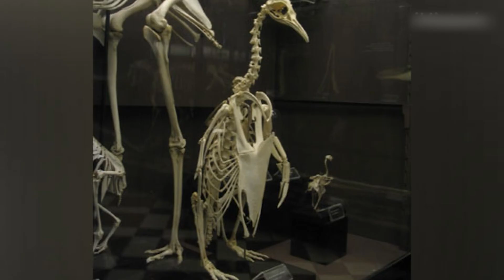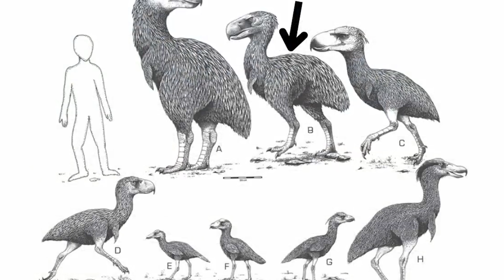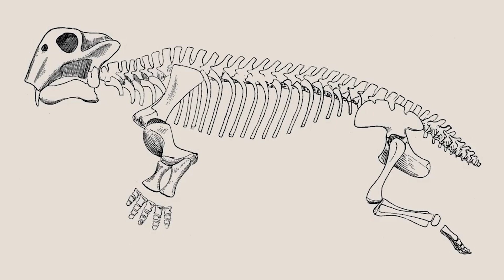7 Extinct Creatures That Once Lived in Antarctica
Antarctica.
 The coldest, emptiest place on Earth.
 A continent so harsh, even life itself seems impossible.
But what if I told you… this frozen wasteland wasn’t always ice and emptiness?
 Millions of years ago, before the endless snow and blinding storms — Antarctica was alive.
 It was covered in thick forests, warm rivers, and creatures so bizarre and terrifying… they’d make even dinosaurs look ordinary.
From giant penguins the size of men, to killer birds that ruled the ice — these were the forgotten beasts of the south.
 And the fossils buried beneath Antarctica’s frozen crust… tell a story that science is only just beginning to uncover.
Let’s step into the past — before the freeze — and discover 7 extinct creatures that once ruled Antarctica.

0:00 Intro
0:59 Mega Penguin: The King Beneath the Ice
2:14 Litopterns: The Antarctic Camels That Time Forgot
3:25 Astrapotheres: The Elephant-Hippo Hybrids
4:35 Terror Birds: The Nightmares of the South
6:00 Basilosaurus: The Serpent of the Sea
7:09 Cryolophosaurus: The Dinosaur of Ice
8:25 Lystrosaurus: The Animal That Proved Continents Move
9:50 outro
Here are the different creatures discussed:

- Mega Penguin: The King Beneath the Ice

- Litopterns: The Antarctic Camels That Time Forgot

- Astrapotheres: The Elephant-Hippo Hybrids

- Terror Birds: The Nightmares of the South

- Basilosaurus: The Serpent of the Sea

- Cryolophosaurus: The Dinosaur of Ice

- Lystrosaurus: The Animal That Proved Continents Move